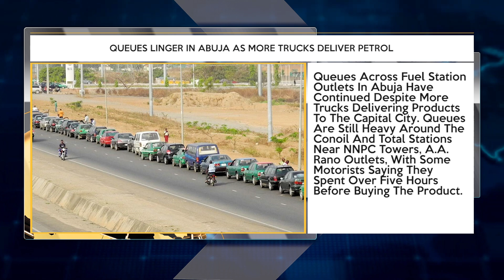Supreme Court Asks INEC To Replace Shekarau + More Top Stories | TRUST TV